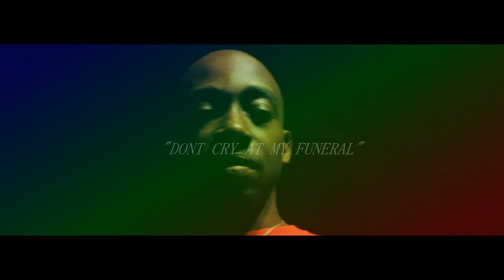Joe Cutty - Dont cry at my funeral (Official music video)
Come check out Joe cutty